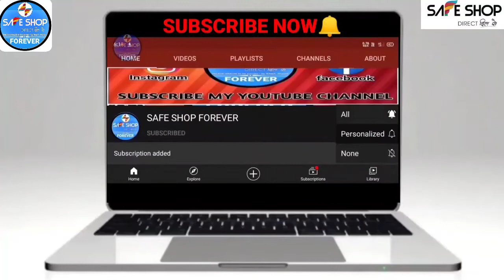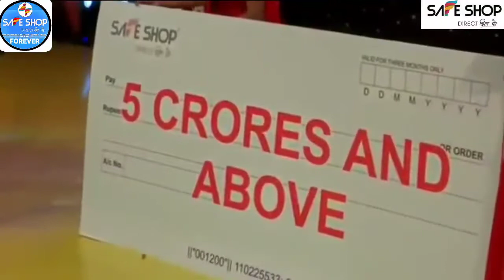₹Zero से ₹20 करोड़ का सफ़र by Narsi Grewal | Jasveer Singh with Devendra Sharma Taalkatora Stadium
2. दोस्तों अगर आप अपने जिंदगी में या अपने बिजनेस/Business व व्यापार, नौकरी में जल्दी सफ़लता पाना चाहते हैं तो आप इस अदभुत पुस्तक/BOOK/किताब 📒📚 को रोजाना सुबह पढ़े इस किताब ने जिस तरह मेरे जीवन में परिवर्तन किया वैसे ही आपके भी जीवन में परिवर्तन लाएगा। (इस क़िताब को लेने के लिए नीचे दिए गए लिंक/Link पर क्लिक/Click करें)

1. safe shop
2. safe shop diamond
3. SAFE SHOP BHAGAVAD GITA REVIEW BY Dr.Kiran Bedi
4. safe shop Narsi Grewal
5. safe shop Narsi Grewal video
6. safe shop bhagavad Gita ki shiksha
7. सेफ शॉप नरसी ग्रेवाल
8. सेफ शॉप किरण बेदी भगवद गीता की शिक्षा
9. SAFE SHOP BHAGAVAD GITA REVIEW BY Dr.Kiran Bedi
10. ₹Zero से ₹20 करोड़ का सफ़र by Narsi Grewal
11. safe shop India
12. SAFE SHOP FOREVER
13. SAFE SHOP INDIA
14. demonstrative learning team
15. Bhagwat Geeta Ki Shiksha
16. Kiran Bedi in safe shop
17. Kiran Bedi join in safe shop company
18. Safe shop join Kiran Bedi
19. Kiran Bedi safe shop video
20. ₹Zero से ₹20 करोड़ का सफ़र by Narsi Grewal | Jasveer Singh with Devendra Sharma Taalkatora Stadium

Listening to Shrimad Bhagavad Gita with devotion everyday brings a lot of fearlessness, energy, power in our lives. We invite you to join us for an Insightful Learning Session for Children on Mind / मन - Question Answer Session for Children. Clear all your doubts from the teachings of Shri Krishna through Bhagavad Gita